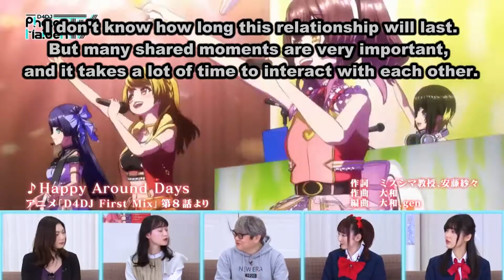[Eng Sub] D4DJ Photon Maiden TV #6 - Mizushima OP talked about Happy Around! Songs - 2 of 3